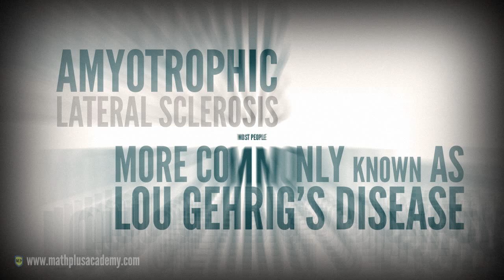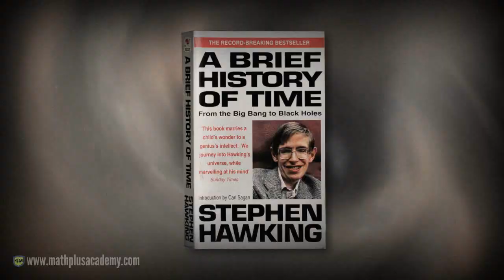Inspirational Icon - Stephen Hawking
Learn about Stephen Hawking and how developed his theories about black holes.

We prepare students for the 21st century. With academic enriching classes like math, science, lego engineering, programming, and more, we believe in understanding over memorization and fun over dull!

Math Plus Academy of New Albany
5346 N Hamilton Rd
Columbus, OH 43230

Math Plus Academy of Powell
9681 Sawmill Rd
Powell, OH 43065